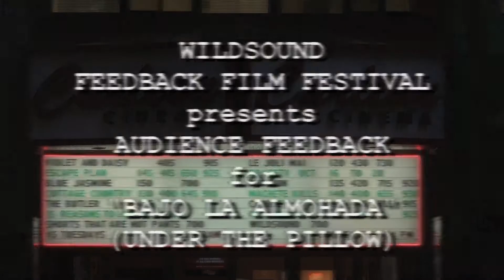BAJO LA ALMONADA (UNDER THE PILLOW) AUDIENCE FEEDBACK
Submit your Short Film to the FEEDBACK Film Festival

See the best of the October 2013 Film Festival